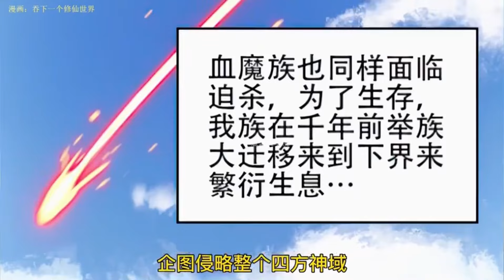【一口气看爽!】《吞下一个修仙世界》神域第一人萧天帝遭兄弟背叛，被灭生大阵活活祭炼而死，一万年后转世重修，竟能吞噬一切化为己用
一万年前，四方神域第一人萧天帝遭兄弟背叛，被灭生大阵活活祭炼而死。一万年后，萧凡借尸还魂重生。神血被夺，天宫易主，挚爱妻子生死未知。熊熊怒火在他心间燃烧，这一世，我必将再临神域，斩汝头颅，取尔狗命！吾有一口瀚海丹田，吞天，吞地，吞苍穹；吞日，吞月，吞乾坤！